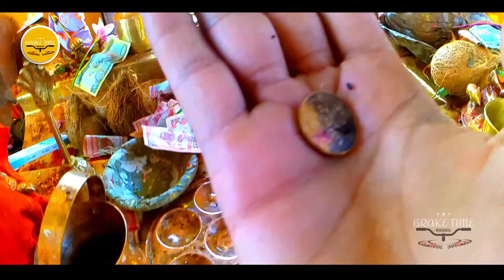Lord Shive Statue Pumdikot / Pokhara Vlog || Nepal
Hi, guys so in this video I am riding Stunner . Don't follow my riding style cause I am way professional in my style so it's my request do not follow my riding style.

BREAK TIME RIDERS